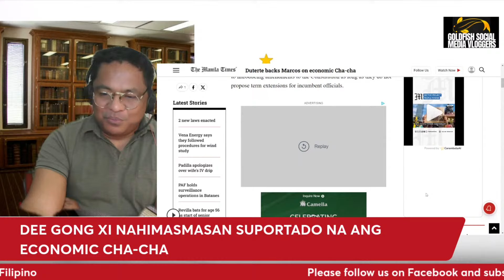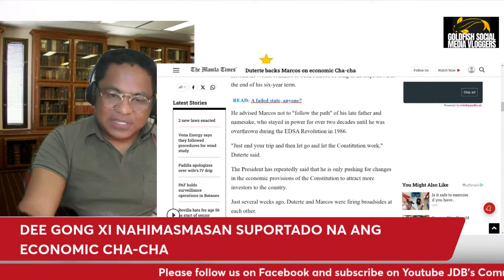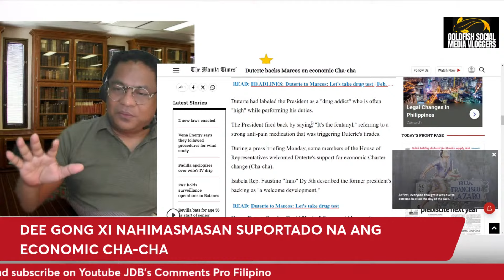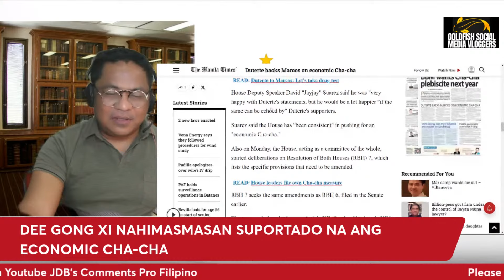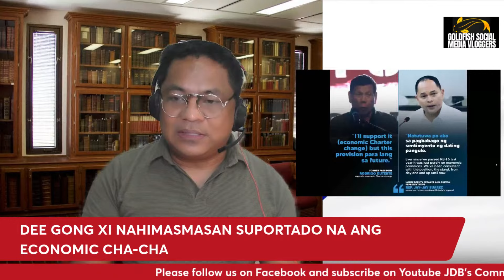DEE GONG XI NAHIMASMASAN SUPORTADO NA ANG ECONOMIG CHA-CHA